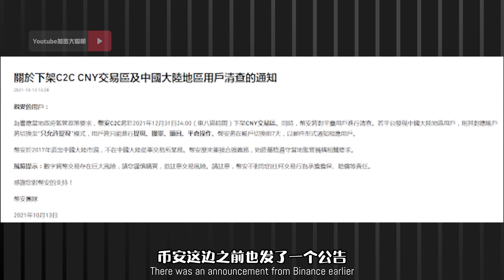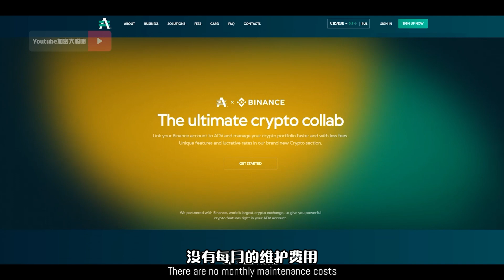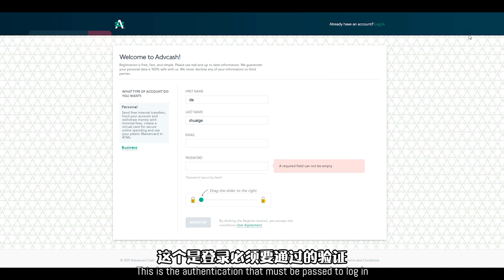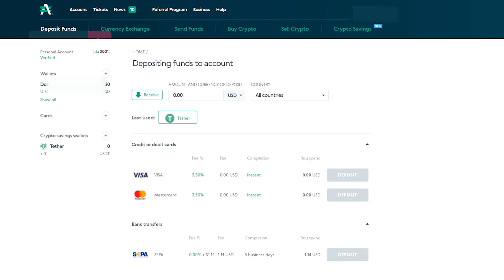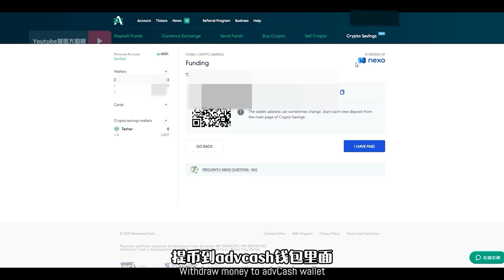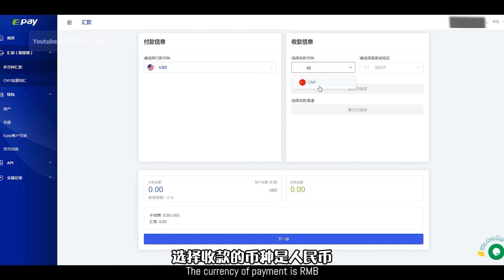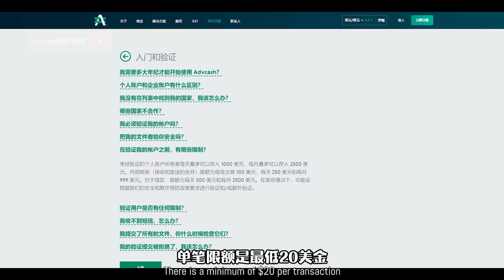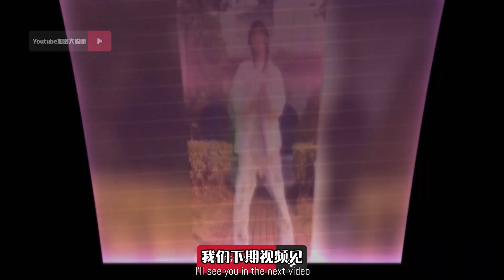比特币出金提现教程！交易所清退中国大陆用户解决方案！如何利用Advcash、Epay提现出金？如何出金比特币？零风险！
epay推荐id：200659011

加入电报群！
唯一telegram  id : bitcoin824

求打赏
USDT TRC20:TPvDJPvvZ5kqYmtWjooaeEhCUujzbxCgEZ

视频不作为任何投资建议哈